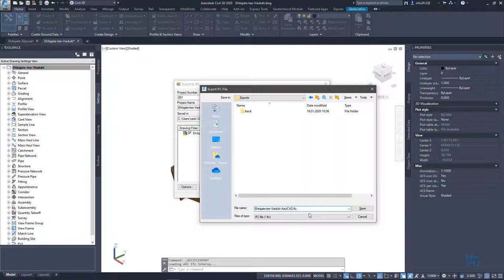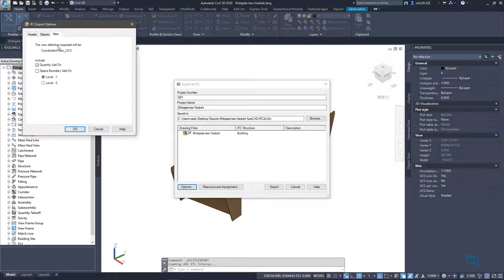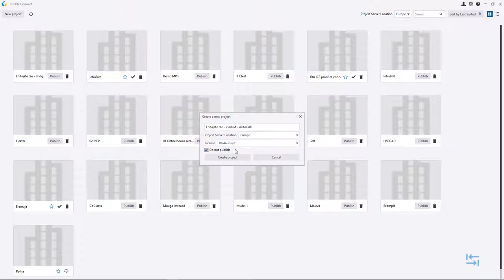BIM teedeehituses - IFC eksport AutoCAD 3D objektidest